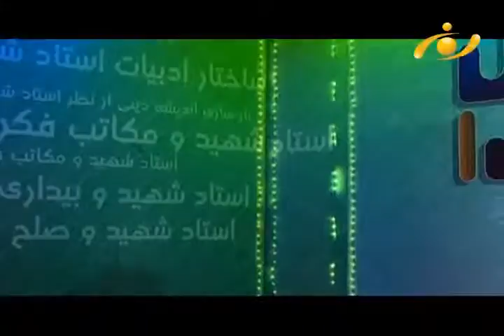ویژه برنامه: بازسازی اندیشه دینی از نظر استاد شهید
بازسازی اندیشه دینی یکی از مولفه‌های اساسی گفتمان دینی ـ سیاسی کشور افغانستان به شمار می‌آید که در جهت تجدید حیات دینی و کارآمدتر کردن دین صورت پذیرفته است. این بازسازی متضمن اهدافی چون تعمیم اندیشه دینی برای ایفای نقش برتر سیاسی و اجتماعی، همانند کردن آن با مقتضیات زمان و بهره‌ گیری از توانمندی‌های دین جهت مبارزه با استبداد داخلی و سلطه خارجی بوده است.
گسترش دامنه این بازشناسی در میان اندیشمندان کشورهای اسلامی خصوصا استاد شهید برهان الدین ربانی، نقطه عطفی در تحولات فکری و عملی تاریخ کشور افغانستان است.